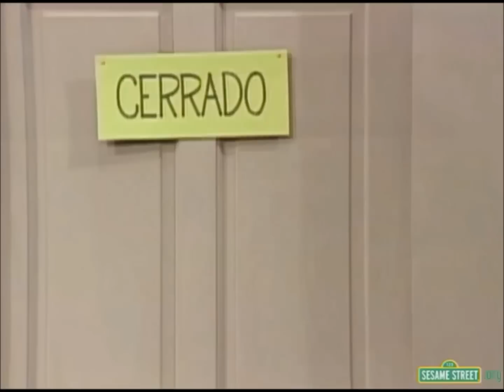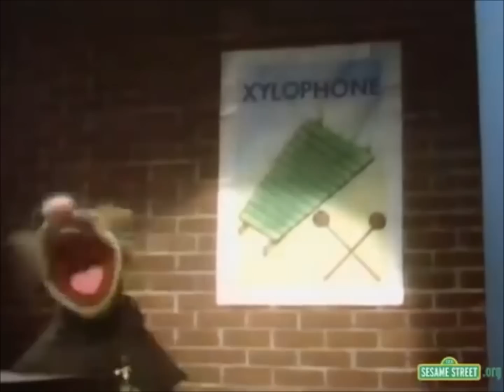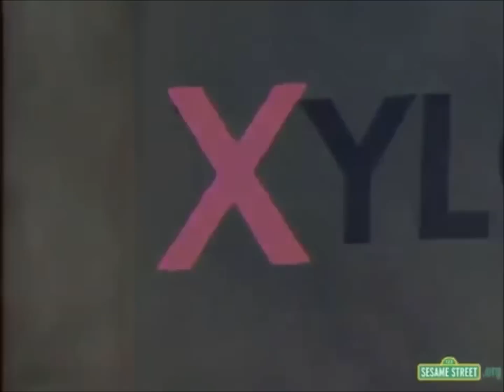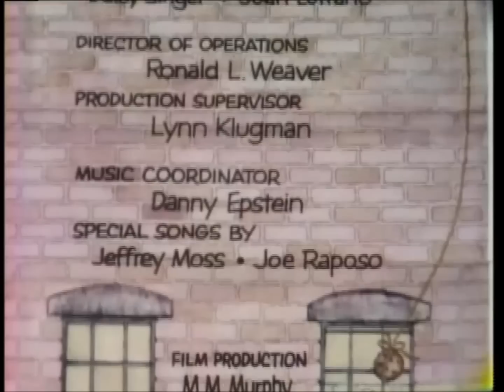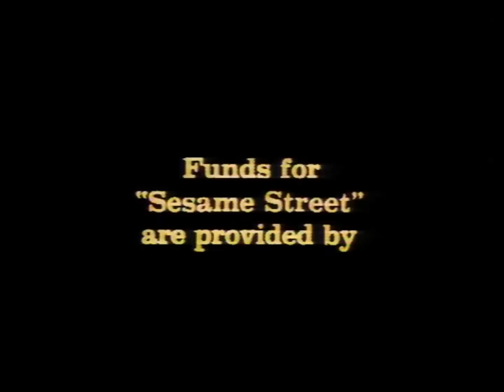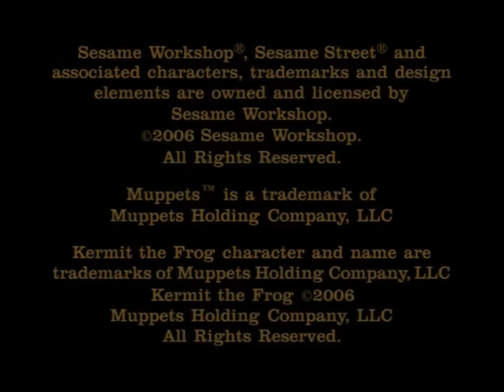Sesame Street compilation #11